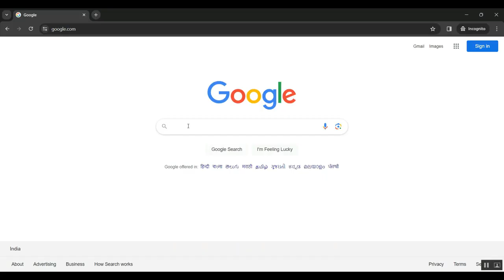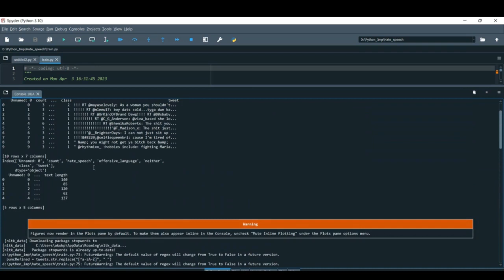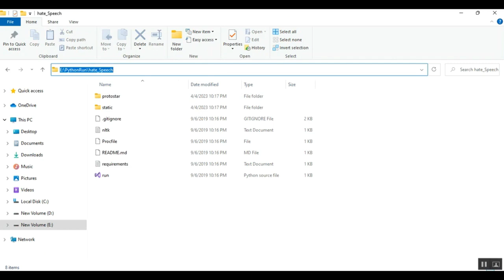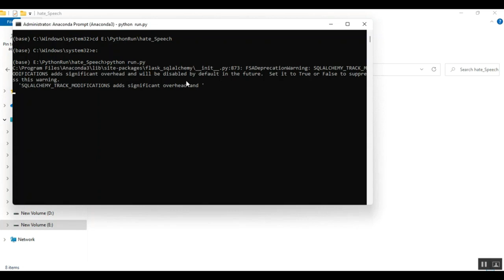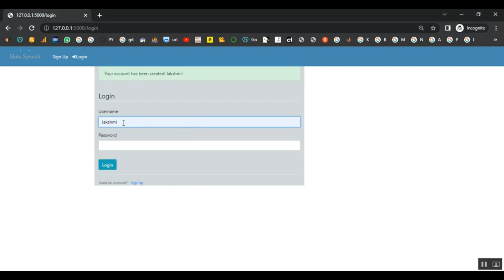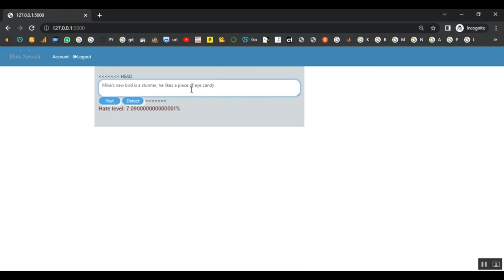A Multi Task Learning Approach to Hate Speech Detection Leveraging Sentiment Analysis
IEEE PROJECTS 2024 TITLE LIST

* Complete Source Code
* Complete Documentation
* Complete Presentation Slides
* Flow Diagram
* Database File or Dataset
* Screenshots
* Execution Procedure
* Video Tutorials
* Supporting Softwares

Support Specialization
* 24/7 Support
* Ticketing System
* Voice Conference
* Video On Demand
* Remote Connectivity
* Document Customization